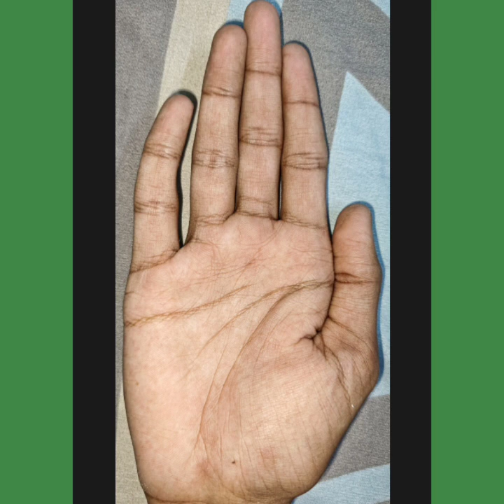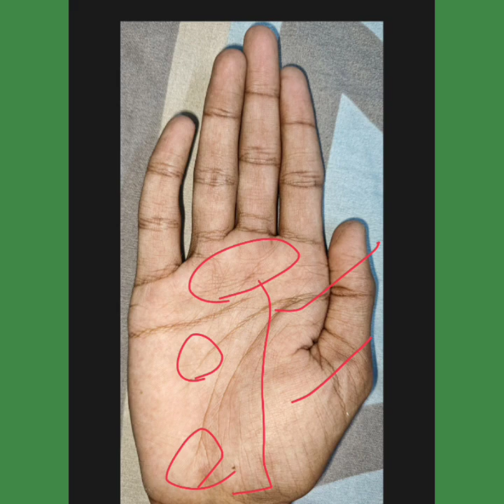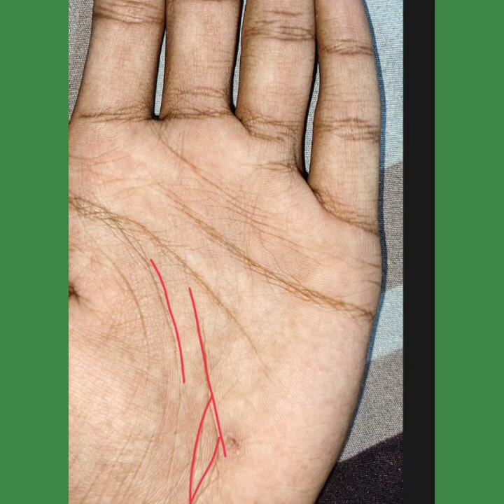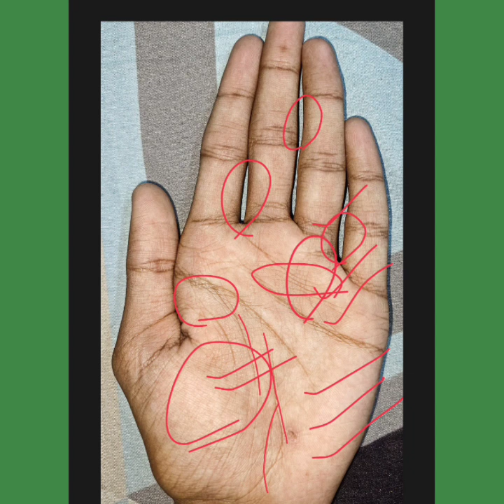इस तरह की भाग्य रेखा हो तो यह काम बहुत उन्नति दिलवाता है। palmistry reading | hastrekha